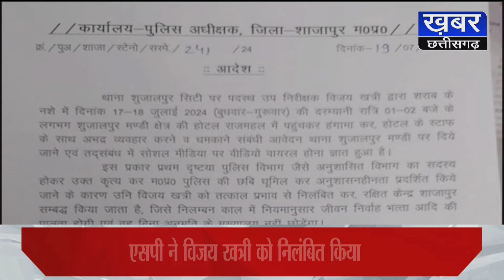शुजालपुर सिटी थाने पर पदस्थ सब इंस्पेक्टर निलंबित, होटल में हंगामे का वीडियो हुआ था वायरल